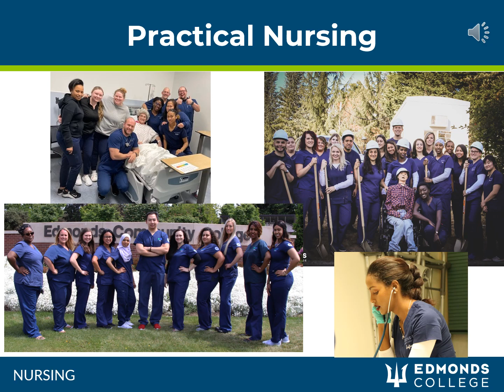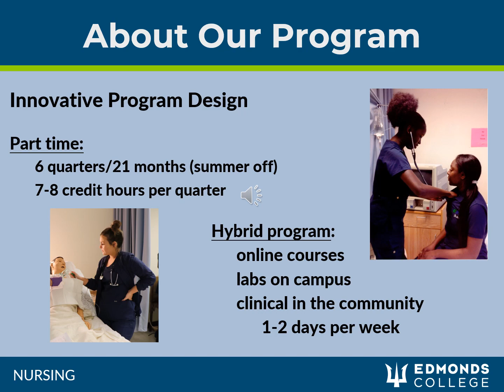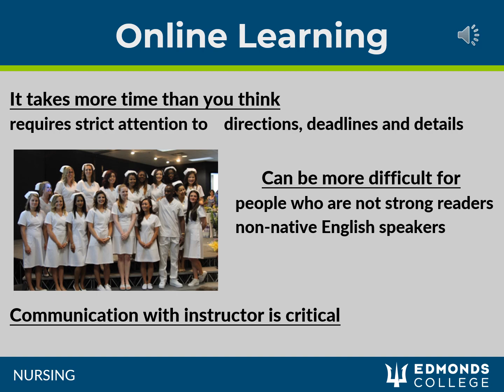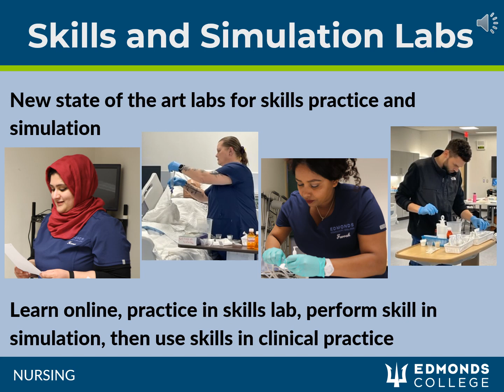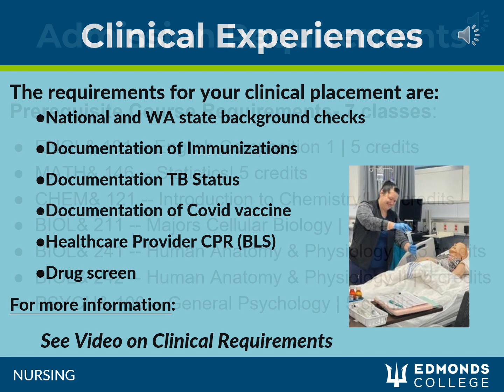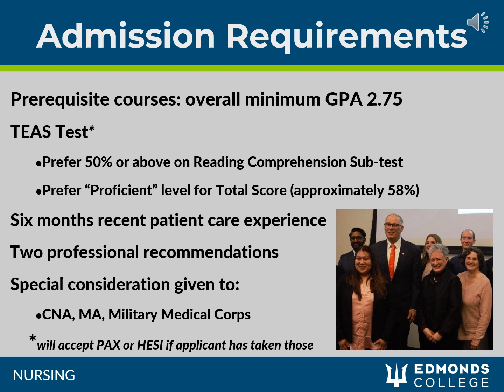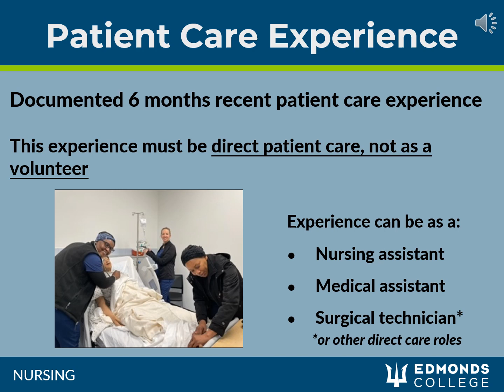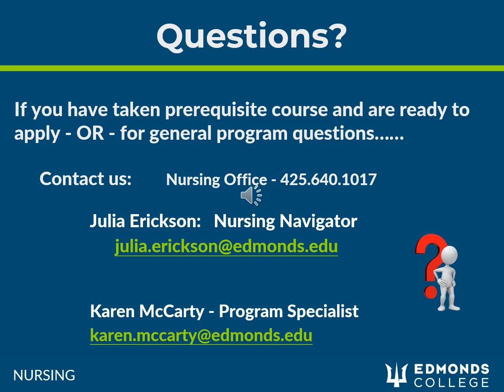PN Program Information 04 2024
This video provides information about the practical nursing program at Edmonds College.